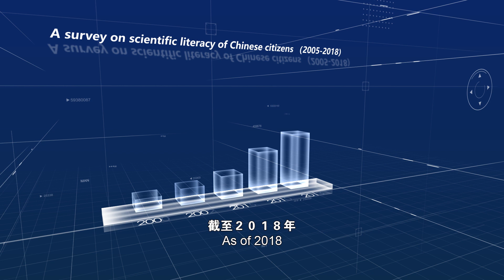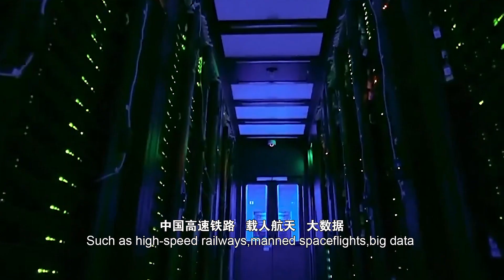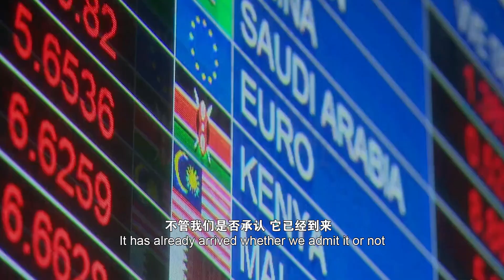China's on the Improvement of World Scientific Literacy - Mission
Popularization of science is a basic support of building an innovative country and global scientific and technological power

The Chinese government and leaders have attached great importance on popularization and communication of science and technology and ranked popularization of science as a priority for sustainable development

This is key to achieving its millennium development goals

The Chinese government and the science community will deepen cooperation through opening-up and contribute more Chinese wisdom, experience and solutions to the improvement of public science literacy worldwide